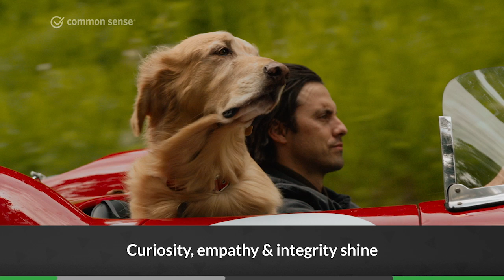The Art of Racing in the Rain: Movie Review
Our Stress-Free App for Finding The Best Kids’ Entertainment Is The Art of Racing in the Rain okay for kids? Find out what Common Sense says about safety, violence, scariness, sexy stuff, language and positive messages.

Cast: Kevin Costner, Amanda Seyfried, Milo Ventimiglia
Director: Simon Curtis
Studio: 20th Century Fox
MPAA rating: PG